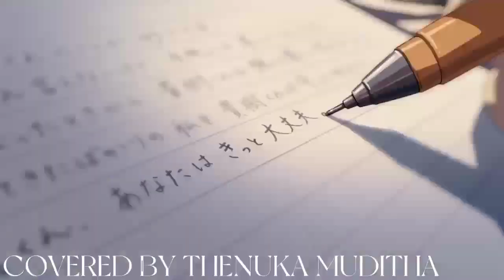මුලාවේ- Covered by Thenuka Muditha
Artist-Lakshitha Mihiran
lyrucs-unknown

covered by Thenuka Muditha